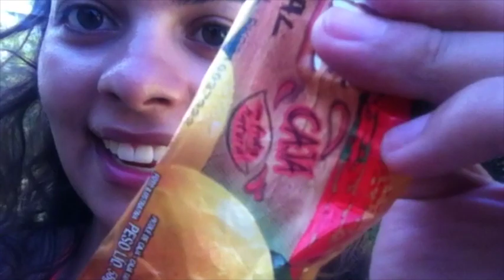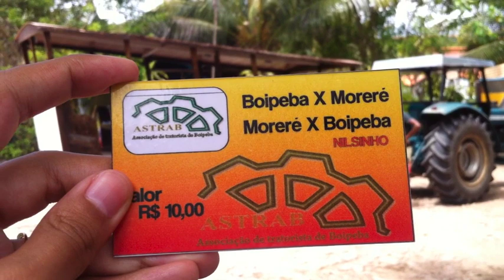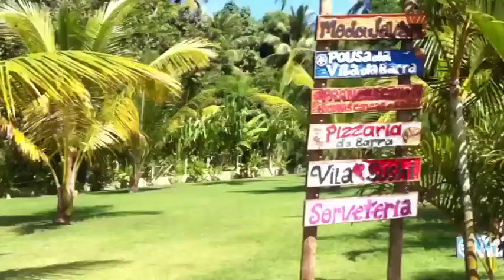N°127 - Ilha de Boipeba | Lua-de-mel | Piscinas naturais - BACKPACKINGALONE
Pousada Mangueira tem o melhor jantar da praia de Moreré (tem que reservar e fazer o pedido do jantar antes das 17:00).
Agência Cassi Turismo: ida de Salvador para Boipeba e volta de Morro de SP para aeroporto de Salvador para 2 pessoas = R$670,00.
De Boipeba para Morro de SP pegar a lancha do capitao Jonas (R$70,00 por pessoa).